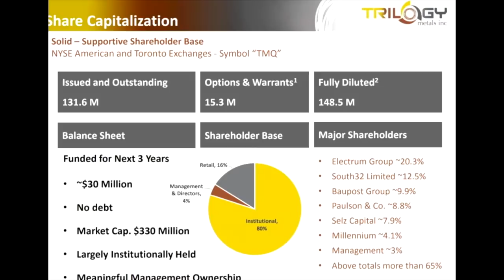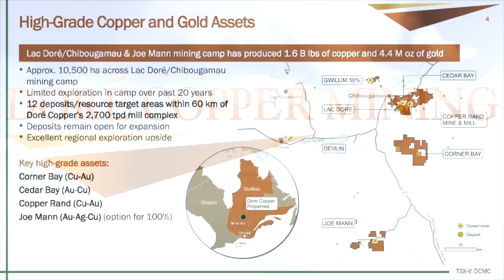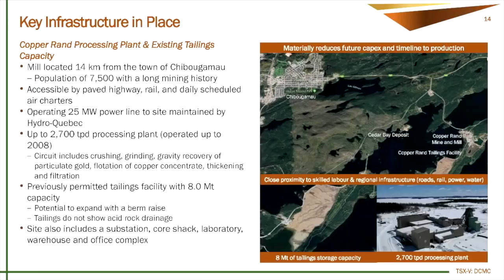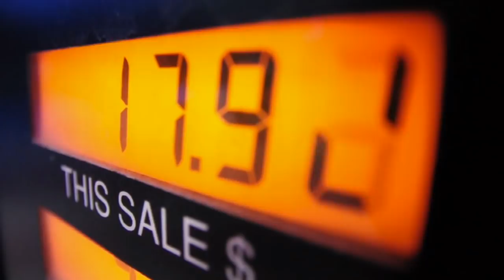2021 Commodities Outlook with Expert Paul Robinson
Paul Robinson has over 25 years’ experience in commodity industries working across the metals, mining and power sectors.  Paul is an analyst and director with the CRU Group which offers business intelligence on the global metals, mining and fertilizer industries through market analysis, price assessments, consultancy and events.  In this interview, Paul shares his 2021 commodities outlook on the precious metals, base metals, battery metals, oil, iron ore and fertilizer sectors.

0:00 Introduction
1:27 Silver
7:27 Gold
8:52 What are you most bullish on?
13:03 Is there one commodity’s outlook that changed most for CRU Group due to a Biden presidency?
15:32 How do you factor in political and societal unrest to your supply/demand forecasts?
19:04 Copper over $4/lb in 2021?
22:28 Nickel
26:39 Iron Ore
28:18 Oil
30:54 Lithium
32:20 Cobalt
33:56 Aluminum
35:09 Fertilizers